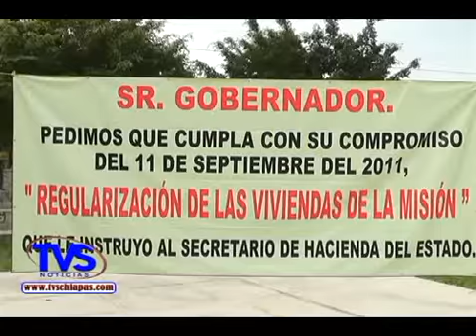TVS Chiapas.- Vecinos de la misión exigen regularización de viviendas, Tuxtla Gutiérrez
- Vecinos de la misión exigen regularización de viviendas, Tuxtla Gutiérrez